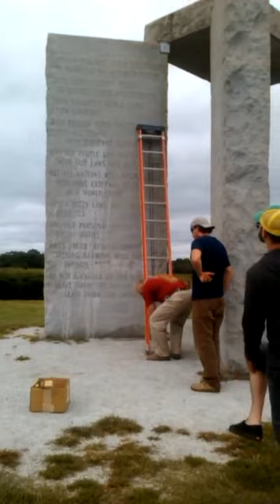Aggiornamento Georgia Guide Stone: "2014" rimosso dal monumento. MM, 16, 20, 14, 8, JAM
Il 25 settembre 2014, l'"aggiornamento" alle Georgia Guidestones è stato rimosso. Il blocco di pietra rivela nuove e misteriose diciture: MM, 16, 20, 14, 8, JAM